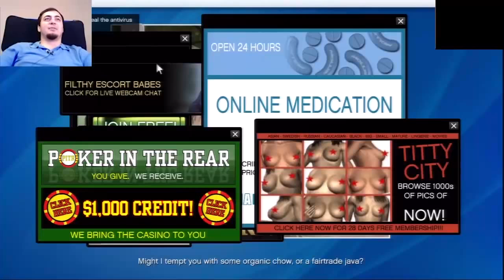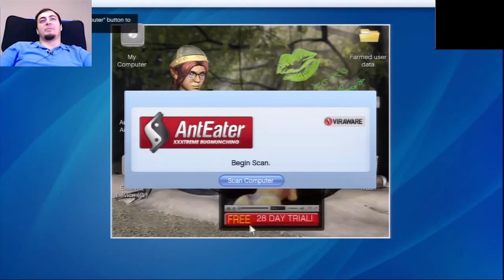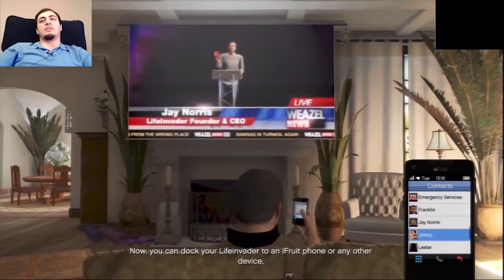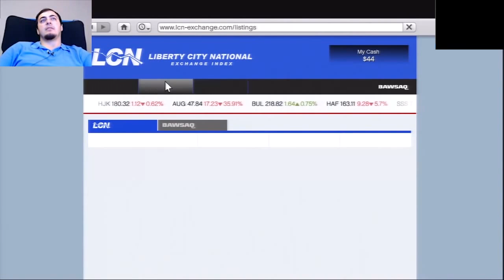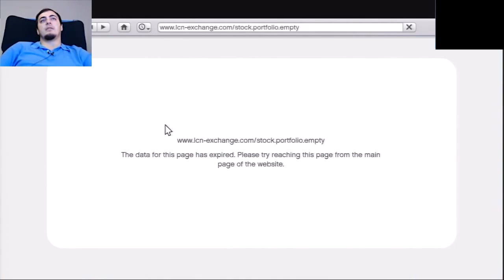GTA 5 OynuYorum - 4. Bölüm: Micheal ile Franklin Kanka Oluyor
YouTube üzerinden kaldırılan GTA 5 tam çözüm videolarımızı geri yüklemeye devam ediyoruz. Serinin dördüncü bölümü karşınızda.

GOOGLE+ tamer yeşildağ gta 5 oyun delisi oha diyorum yapyap